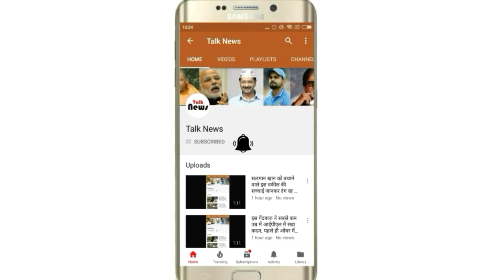कभी बुलंदियों पर पहुंचे थे ये एक्टर ,आज हालत हो गई ऐसी